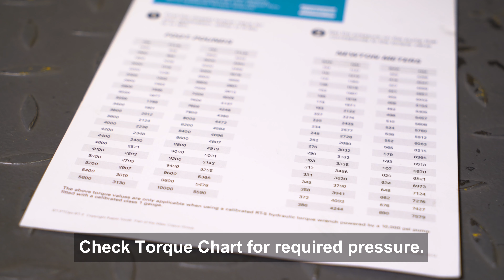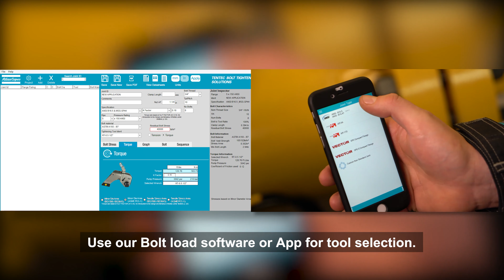How to set-up and use Hydraulic Torque Wrenches RT & RTX | Atlas Copco Bolting Solutions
In this video, we take you through how to set-up and use Atlas Copco's Hydraulic Wrenches RT & RTX. The RT hydraulic wrench is a standard square drive wrench, and the RTX is a low profile hydraulic wrench and is used in spaces with low clearances.